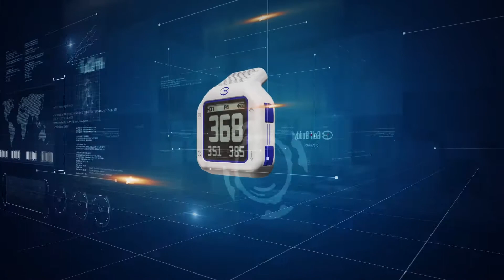GolfBuddy CT2 Feature Video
The CT2 is the latest handheld addition to the full line-up of distance measuring devices from GolfBuddy. The CT2 is a pocket-sized GPS with a versatile design and loaded with golf features. It has best-in-class battery life, with up to 17 hours of golf in GPS mode. It’s compact with a tactile design and an ideal gadget for the golf course.